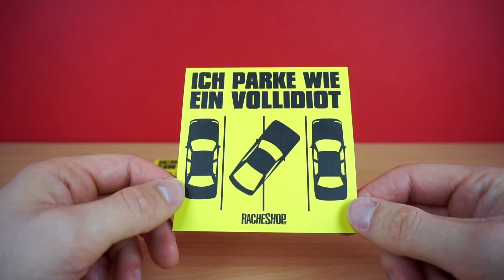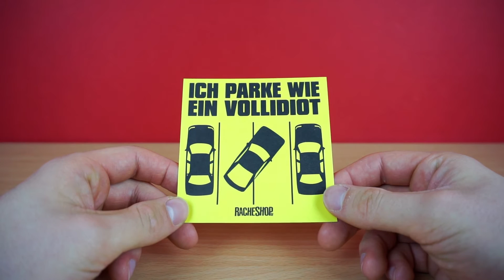Falschparker Schreibblock - Scherzartikel Gag Joke Prank Notepad Article Block auspacken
Falschparker Schreibblock bei Amazon

Heute stelle ich euch mal wieder einen Scherzartikel vor und zwar den Falschparker Block :) Wenn ihr oder eure Eltern mal wieder einen Falschparker seht, könnt ihr ihm einfach so einen Zettel an die Scheibe kleben :)